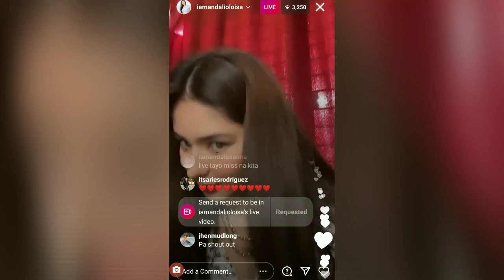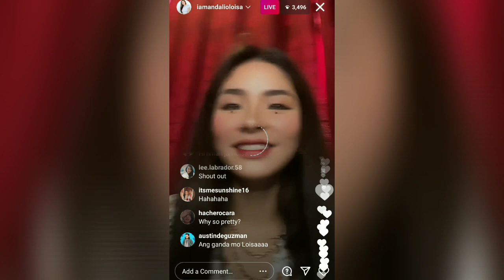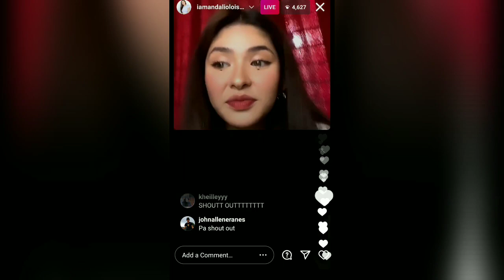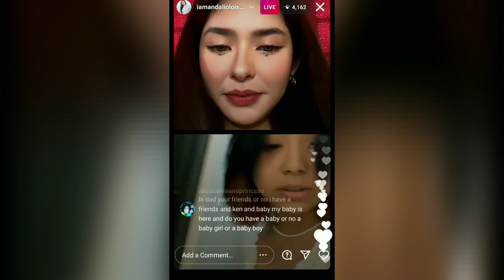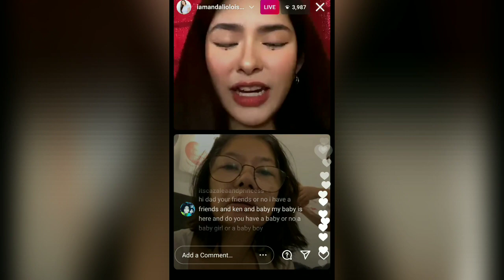Loisa Andalio ig live (w/ Ronnie and Leona) 03/26/21